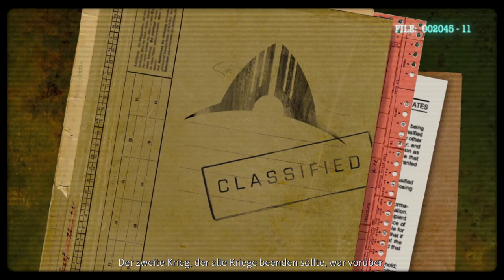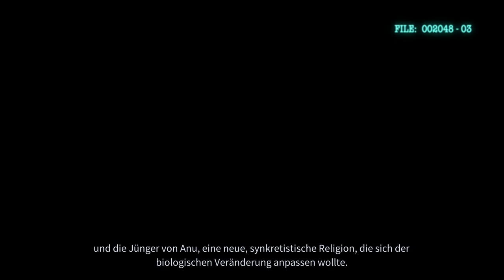Einblick in Phoenix Point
Nur ein Kleiner Einblick